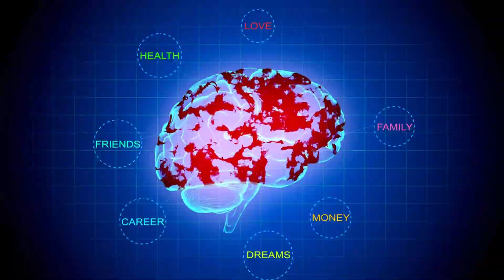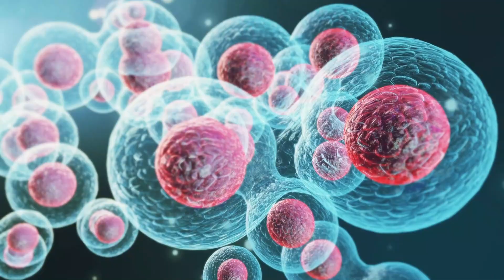Dr. William Li Reveals: 3 Shocking Intermittent Fasting Facts to Know Before Breakfast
"He is Dr. William Li. He is a renowned physician, scientist, and author who is best known for his work in the field of angiogenesis. He is the President and Medical Director of the Angiogenesis Foundation. Dr. William Li' research and public outreach focus on how certain foods and lifestyle choices can enhance the body's natural defense systems.

Intermittent fasting Fasting benefits Brain function Cognitive performance
BDNF Brain health Fasting and brain Neurotrophic factors Smart fasting
Fasting for brain boost Intermittent fasting science Dr. William Li
Angiogenesis Foundation Fasting and intelligence Fasting for mental clarity
Morning routine fasting Brain-boosting foods Fasting lifestyle
Intermittent fasting research Brain-derived neurotrophic factor
Fasting for cognition Fasting for brain power Intermittent fasting longevity
Anti-aging fasting Fasting and lifespan Autophagy Cellular regeneration
Fasting for health Fasting for longevity Fasting and aging
Fasting benefits lifespan Fasting and disease prevention
Cancer prevention fasting Alzheimer's prevention fasting
Fasting and youthfulness Healthy aging fasting Fasting and autophagy
Fasting and cellular repair Intermittent fasting weight loss Ketosis
Metabolism boost Fat burning fasting Fasting for weight loss
Fasting and metabolism Metabolic rate fasting Fasting for fat loss
Intermittent fasting and fat burning Fasting and insulin sensitivity
Fasting and metabolism improvement Healthy metabolism fasting
Weight management fasting Fasting and calorie burning
Fasting for metabolic health Intermittent fasting tips Fasting for beginners
How to fast Fasting schedule Fasting diet Fasting meal plan
Intermittent fasting guide Fasting health benefits Fasting myths
Intermittent fasting explained Fasting success stories Fasting for health
Benefits of skipping breakfast Fasting and wellness Dr. William Li fasting
Fasting benefits science Angiogenesis and fasting Fasting and detox
Intermittent fasting secrets Fasting and cellular health
Fasting and inflammation Fasting and immune system
Fasting and longevity research Fasting and disease reversal
Fasting and diabetes Fasting and heart health Fasting for fitness
Intermittent fasting routine Fasting challenges Fasting for beginners tips
Fasting mistakes to avoid Fasting success tips Fasting and energy
Fasting and exercise Fasting and muscle gain Fasting and nutrition
Fasting for mental health Fasting and depression Fasting and anxiety
Fasting and mood Fasting and productivity Fasting and focus
Fasting and concentration Fasting and memory Fasting and creativity
Fasting for mental performance Fasting and cognitive benefits
Fasting and brain performance Intermittent fasting brain